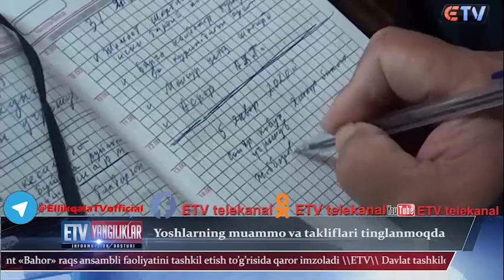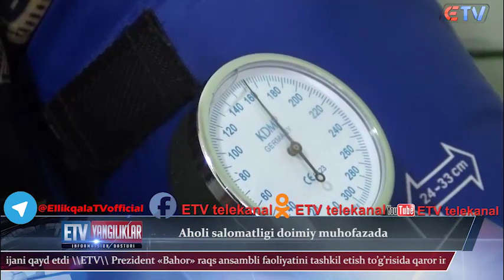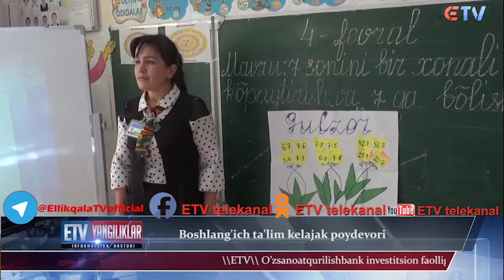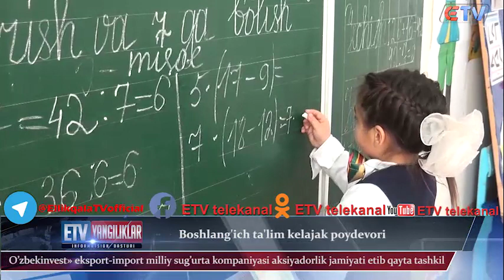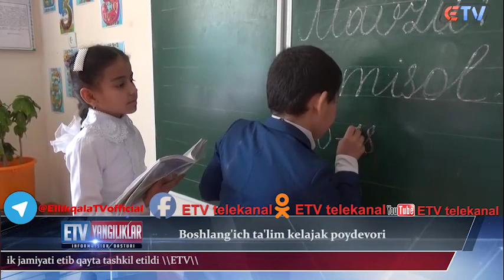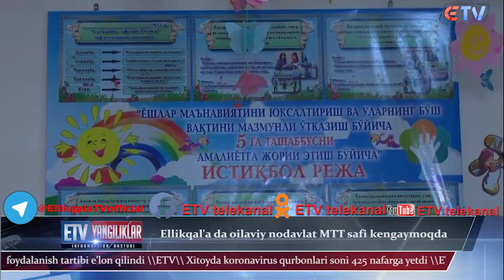06.02.2020 Yangiliklar ETV telekanalida Reklama huquqi asosida ko'rsatuv, E`lon va Reklamalar